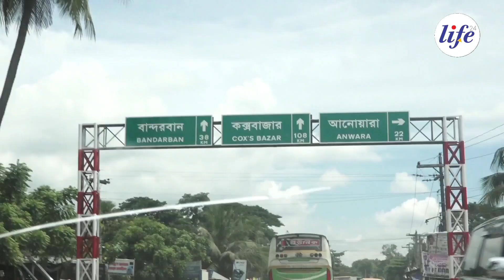মিরাক্কেল তারকা আরমান শিক্ষিত বেকারদের শেখালেন যে মন্ত্র | Life 24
শিক্ষিত বেকারদের চাকরির পেছনে না ঘুরে আত্মনির্ভর হওয়ার এক দীক্ষা দিলেন মিরাক্কেল তারকা কমর উদ্দিন আরমান | Life 24